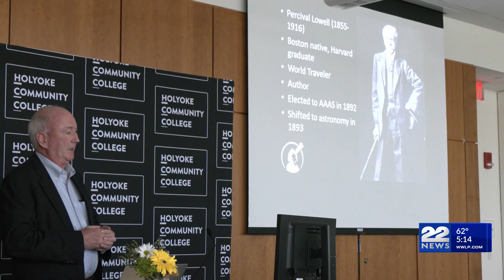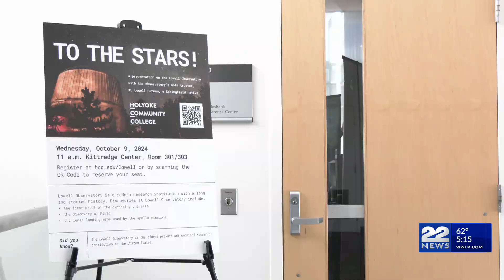HCC students journey to the stars with Lowell Observatory trustee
HCC students were taken on a journey to the stars Wednesday with the sole trustee of the oldest private astronomical research institution in the United States.